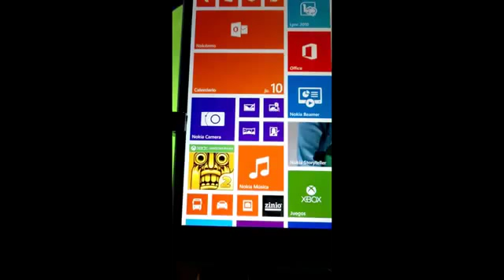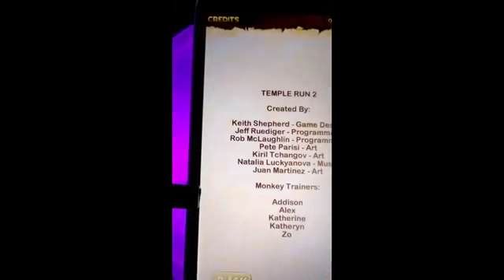Temple Run 2 Windows Phone 8 trailer